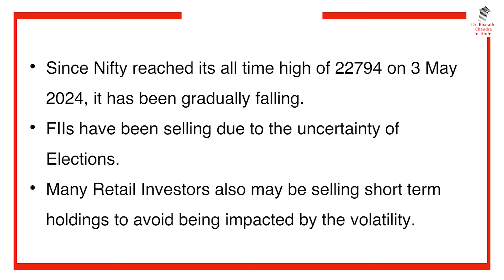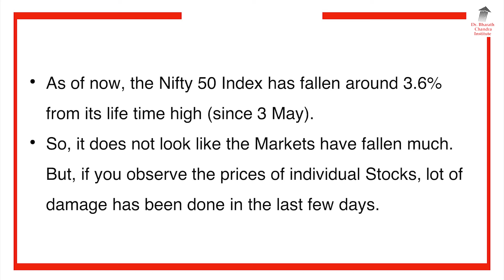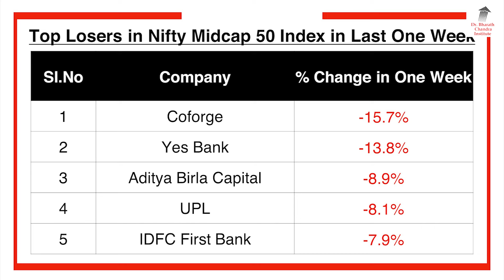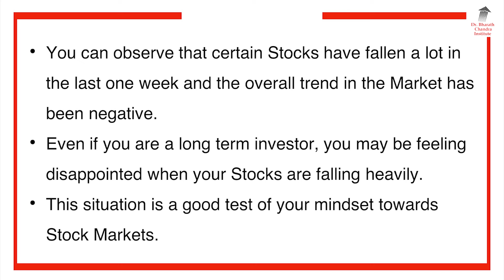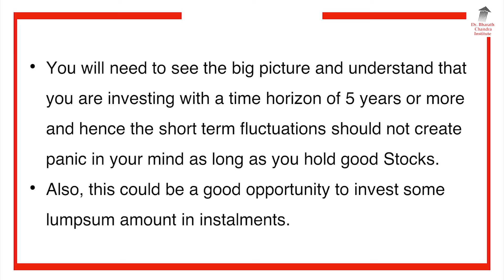Are Your Stocks Down Badly!!? See The Video | Dr. Bharath Chandra & Mr. Rohan Chandra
1. Online 'Stock Market Workshop'
2. Online 'Financial Planning for Early Retirement (FIRE)' Workshop
3. Online 'Mind Control Techniques' Workshop
4. Online 'Time Management Mastery & Goal Setting' Workshop
5. Online 'How to Write a Will' Workshop